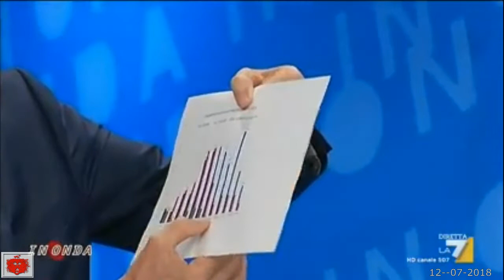D' 'Alema Renzi presentatore Tv Salvini è lui l'emergenza che abbiamo in Italia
Massimo D' 'Alema su Renzi "presentatore" Tv e Salvini è lui l'emergenza che abbiamo in Italia 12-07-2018